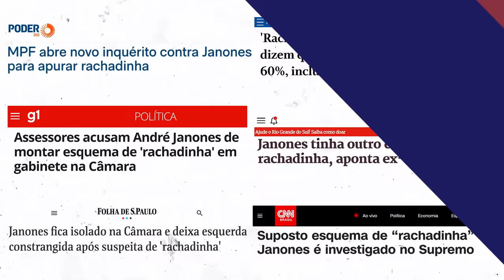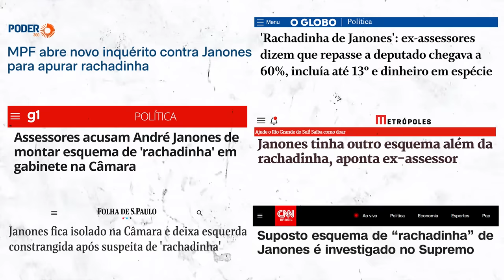BOULOS passa pano pra JANONES!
Enfim, a HIPOCRISIA de BOULOS exposta!